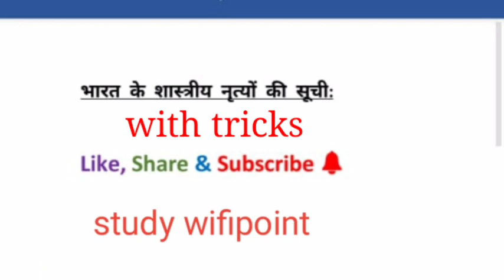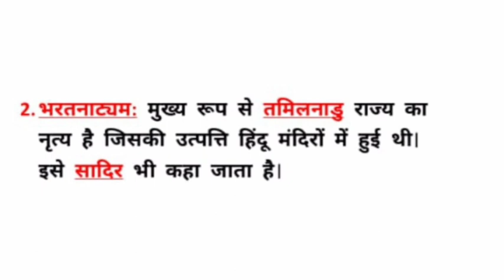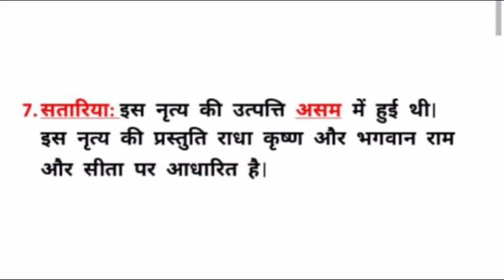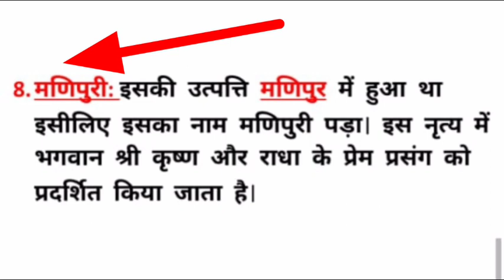भारत के प्रसिद्ध शास्त्रीय नृत्य।। Famous cultural dance of india || ssc ntpc railway || riya saxena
Aaj k video m hm apke lie lekr aae h cultural dance ki video tricks k sth

Frndsss cultural dance se related question bht important hote h or svi exams m puche v jte h

Ssc,ntpc,railway,bpsc,upsc,jpsc

[11/11, 08:00] sk sajjan91: 100 mcq gk,Parasnath career stand channel brings important videos for competition exams,Parasnath career stand RRB NTPC Gk Question | Railway Group-D Gk | Important Gk